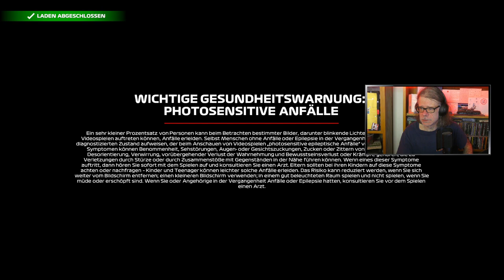Talk & F1 2022-Communityrennen in Saudi-Arabien, Twitch-Stream vom 15.1.2023!